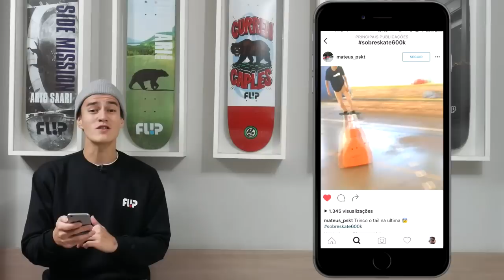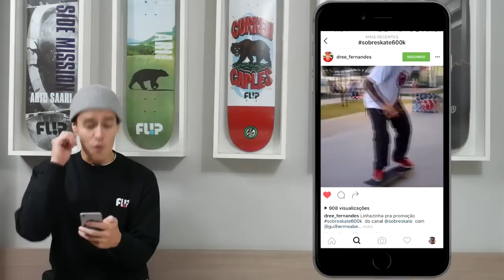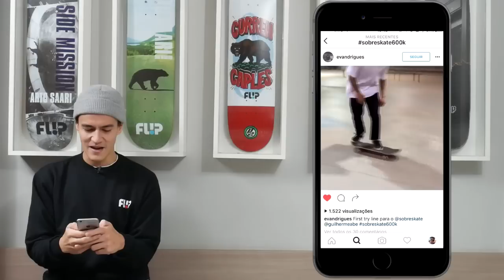RESULTADO PROMO 600K | sobreskate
Obrigado a todos os inscritos do canal que nos ajudam a fazer o canal sobreskate e a todos que participaram das duas promoções.